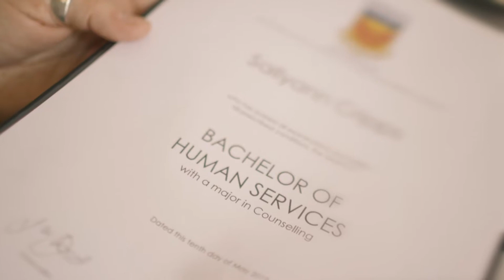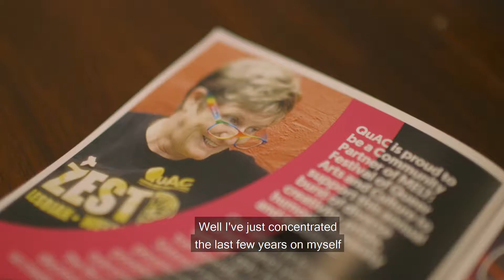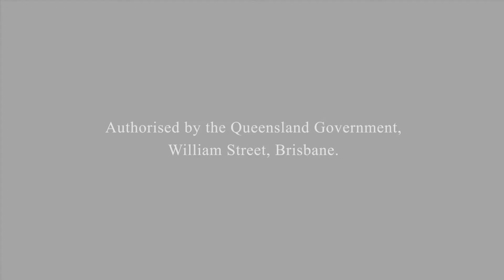Sally's Story - End LGBTIQ Domestic And Family Violence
Sally shares her experience with domestic and family violence.

If you or someone you know is at risk of domestic and family violence:
Find more information about what a healthy relationship looks like at qld.gov.au/LGBTIQendDFV

Talk to a friend or family member you can trust.

Talk to a counsellor. Develop a safety plan to protect yourself. Search ‘safety plan’ at qld.gov.au for information.

Get in touch with a LGBTI Police Liaison Officer by calling PoliceLink on 131 444.
There are dedicated officers around the state and PoliceLink will identify a liaison officer in your area.

Support for Queensland women is available from the DVConnect Womensline on 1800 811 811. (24 hours a day, seven days a week).
Support for Queensland men is available on the DVConnect Mensline on 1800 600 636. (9 am to midnight, seven days a week).

Call Diverse Voices on 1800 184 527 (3 pm to midnight, seven days a week).
Diverse Voices is a peer to peer phone and internet counselling service focused on the diverse voices that make up our communities.

In an emergency call Triple Zero (000) and ask for the Police.

Thanks to our brand partner: Queensland Government
Produced by Jasnam Media Productions in association with MediaCom.
Production Equipment by Black Dog Camera Hire.